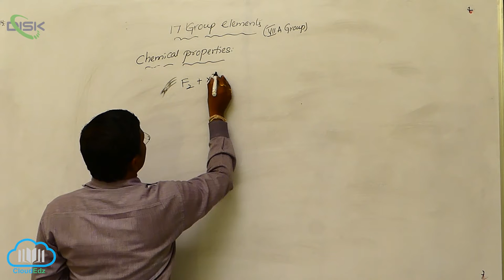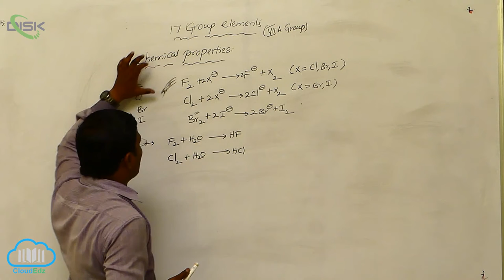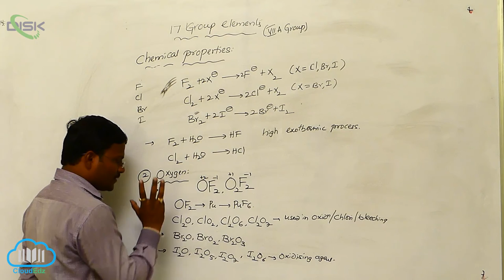Introduction (Group -17 Elements) || Chemical Properties 3 || Disk Telangana